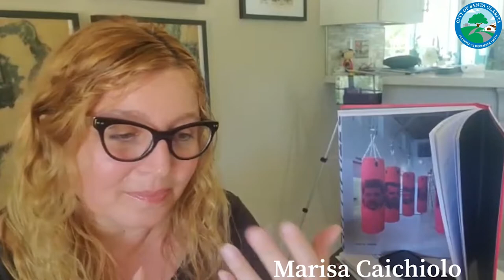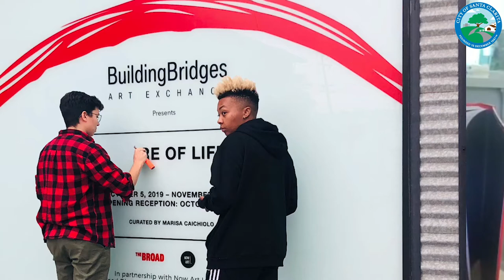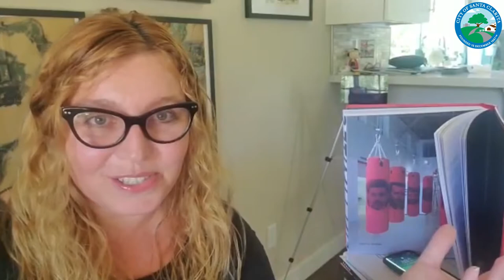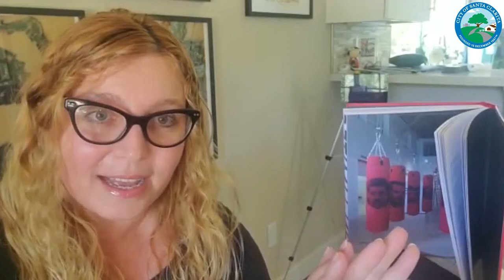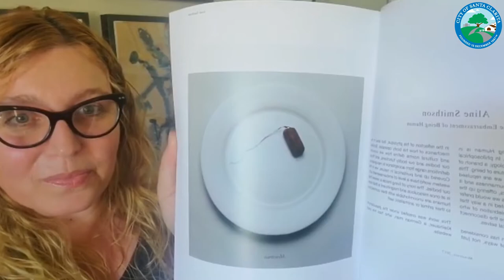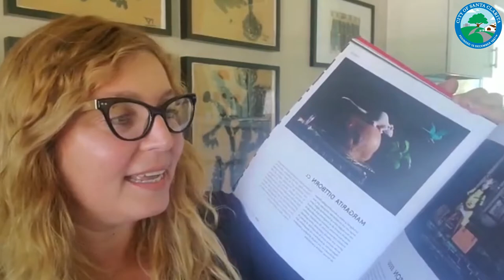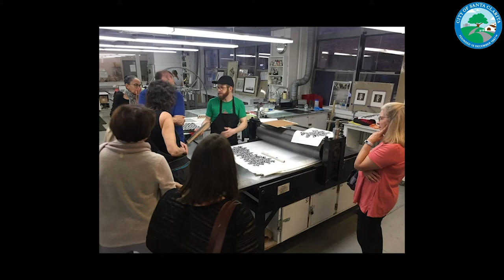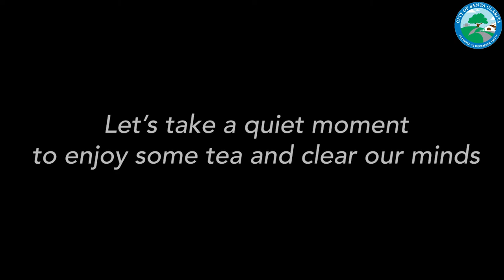How Art Organizations & Artists Work Together | Virtual New Heights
Virtual Event - New Heights Artist Development Series

Offered by the City of Santa Clarita this virtual workshop will feature three artists who will share tips, techniques and advice they have been using while working from home. The New Heights: Artist Development Workshops, which is designed to assist artists, performers, and arts organization representatives to expand their knowledge and to learn valuable tools to increase their ability to be successful. The series comprises workshops, panel discussions, and art trips that are designed to engage creative individuals, no matter what level of experience.

How Art Organizations & Artists are Working Together from LA to New York!
Featured Speakers: Marisa Caichiolo and HC Huynh
Marisa Caichiolo is the Director of the Latin America Section, Curator of DiverseartLa for the LA Art Show who will be speaking about. Marisa was born in Argentina. She studied in the University of Buenos Aires and has a Master Degree in Art History, Restoration and Psychology. Her works as an artist have been showcased in Brazil, Mexico, Qatar, India, Lebanon, Malaysia, Singapore, France, Spain, Japan, Korea, China, Argentina as well as in New York and Los Angeles, San Francisco and Santa Fe within the United States. She is one of the Founders and curator of Building Bridges
International Art Foundation in Los Angeles, USA. She has been an international curator and jury of various biennials and important prizes with the Ministry of Culture of Mexico, Chile, Argentina, USA, Qatar, and Sharjah.

HC Huynh is a multi-disciplinary artist and arts administrator working in New York City. Her practice reflects notions of identity, power and oppression, and social behavior often through her alter ego, The Dunce. She has an MFA in Painting from Pratt Institute and a BFA in both Art Education and Painting from the Massachusetts College of Art
and Design. Her work has been shown at The Elizabeth Foundation for the Arts, Aquarius Gallery, Blackboard Gallery, and among others. With experience in the arts nonprofit sector with specific focus on arts administration and development, she has previously worked at the New Museum, Arts + Business Partners, and CITYarts, Inc. She currently is the Operations Coordinator at the Elizabeth Foundation for the Arts.